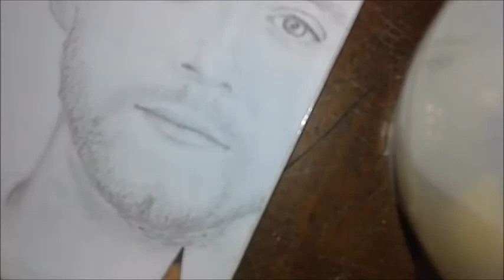Niall Horan Portrait (gone wrong)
This is my first failure when it comes to drawing Niall Horan. But my friend said that I should post it anyways. So here it is. No Judgement anyways, right?